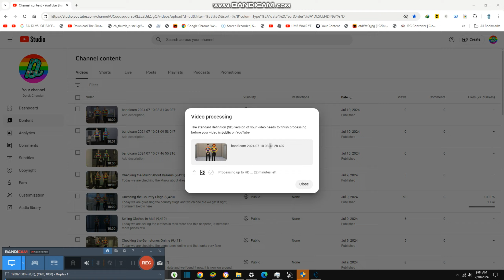Doing Lie Detector Microphone Edition {9,436}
Today we try Lie detector by using microphone and this is little risky but we should be just fine